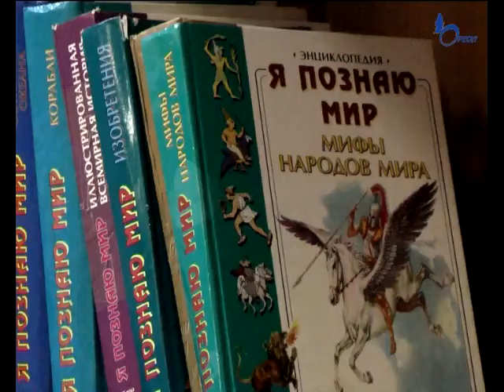Что покажут в библиотеке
Наша городская библиотека давно и успешно ведет просветительскую работу. Формы такой работы разнообразны, одна из них - презентации, на которые приглашают школьников...